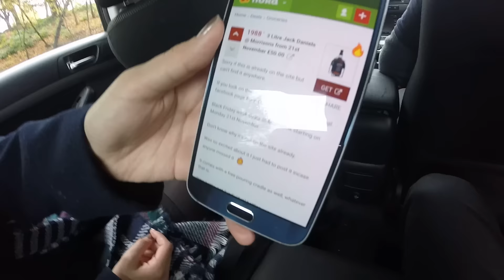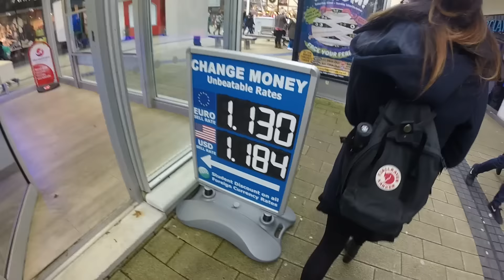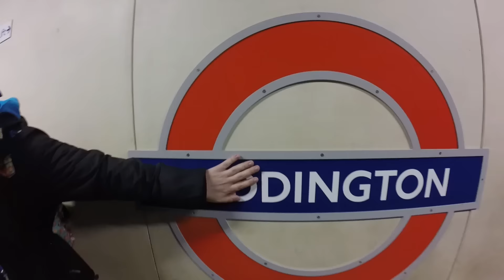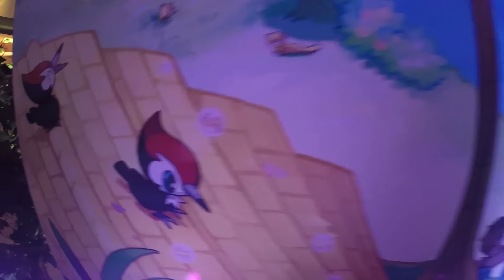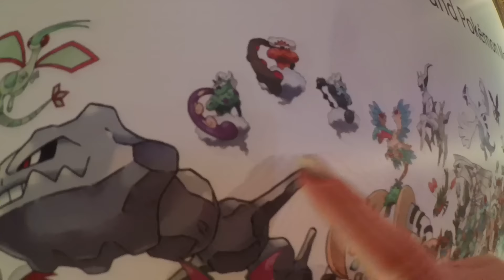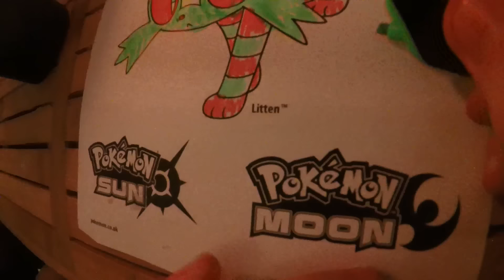Gotta Catch ‘Em All [My Week #024 Vlog]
TWO NEW EPISODES NOW ON VIEWSTER!!

Follow the adventures of me, Sparkles*, a British musician and vlogger who currently lives in Bristol. This week I attend the launch event for Pokémon Sun and Moon and fly to Berlin.